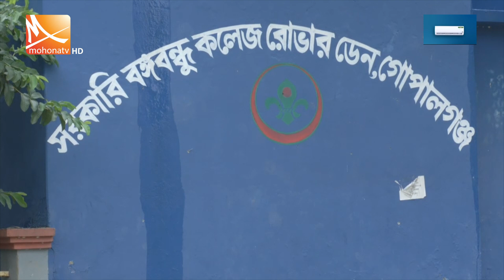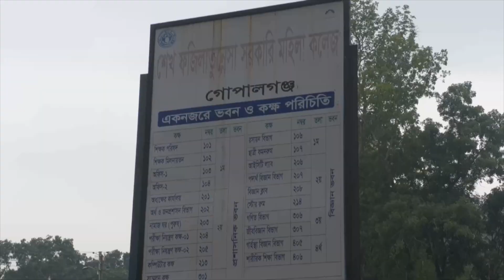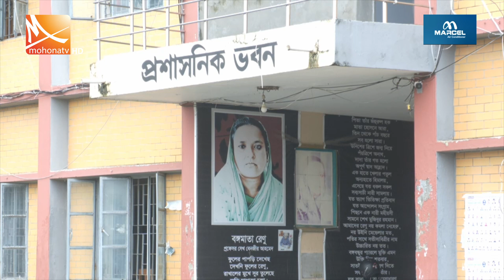শিক্ষকের মাথায় পচা ডিম ভেঙ্গে লাঞ্ছিত করলেন পরীক্ষার্থী | Mohona TV